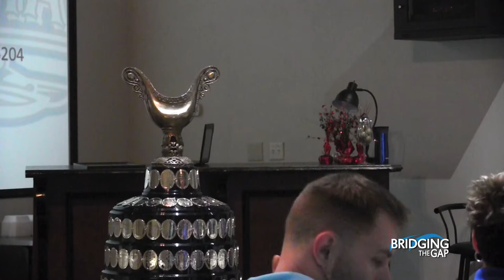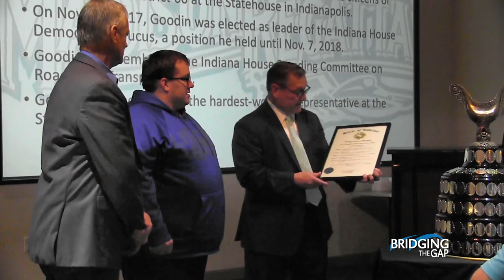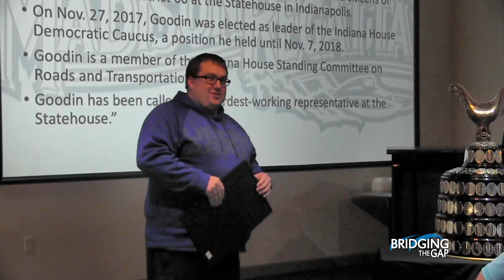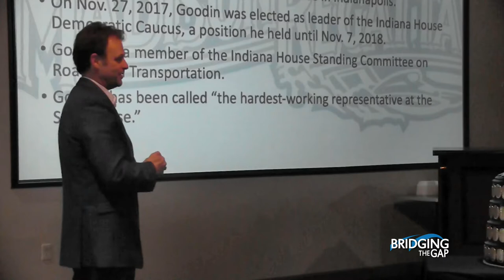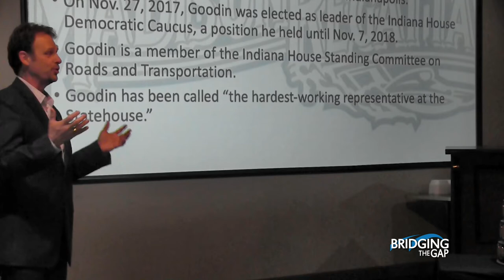Bridging The Gap with Madison Regatta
Kentuckiana News Bridging The Gap with Madison Regatta